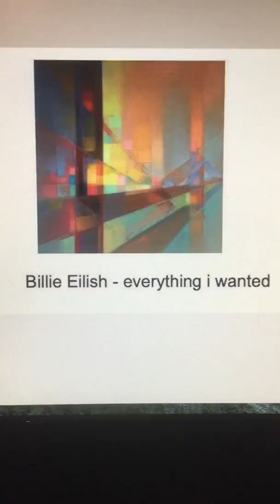The Riley King Radio Show at 6am